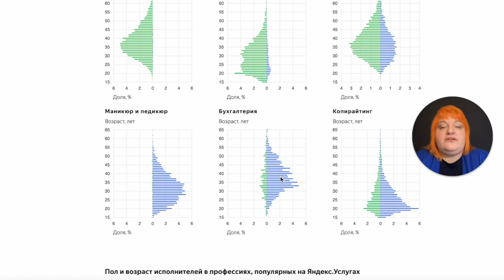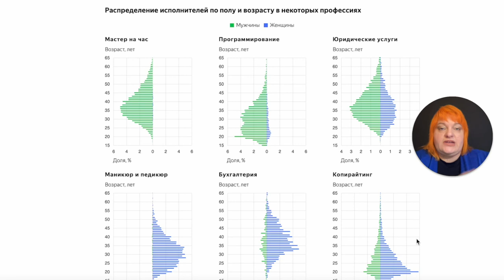Демографическая пирамида. 105 мультимедийных форматов